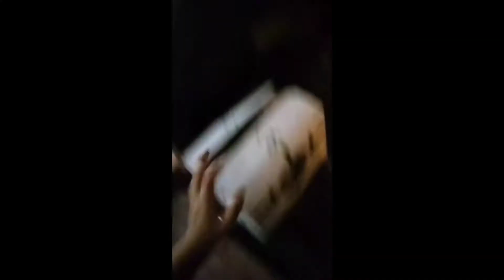My Michigan Trip in 7 minutes.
“If you aren't continuously looking up and putting in the effort, you can't reach the next level.” - Dr. Toshiya Joushima